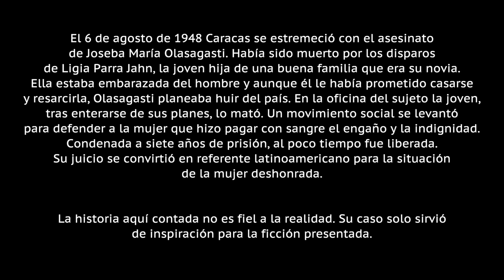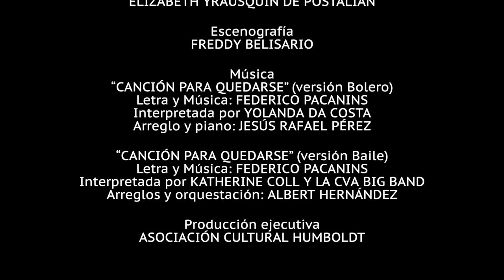Amor de página roja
Ligia llega al teatro reflejando la realidad de la mujer venezolana del siglo XX.

   La historia de Venezuela es contada desde una perspectiva distinta, la femenina, con las piezas teatrales que conforman el proyecto “Matria”, original del premiado dramaturgo José Tomás Angola. En ese sentido, “Amor de página roja” es el soliloquio inaugural de este ciclo sobre damas atemporales cuyas existencias impactaron el orden de la nación y repercutieron más allá de las fronteras.

   Basado en un icónico crimen pasional de finales de la década de los 40, este montaje se inspira en la figura de la mujer cuyo caso modificó el código penal venezolano a favor de los derechos femeninos: Ligia Parra Jahn, interpretada por Anakarina Fajardo.

   En la Venezuela de mediados del siglo XX, la joven caraqueña sacudió a la sociedad el 6 de agosto de 1948 cuando asesinó a su novio Joseba María Olasagasti. En el juicio se descubrió que la preciosa mujer, proveniente de una buena familia de la capital, estaba embarazada del hombre y aunque este le había prometido casarse con ella y resarcirla, Olasagasti, ayudado por su madre, estaba planeando huir del país y no enfrentar su responsabilidad. Fue en la oficina del sujeto que ella, luego de enterarse secretamente de los planes de él, lo abaleó, matándolo. Ligia fue condenada a siete años de prisión, pero, al poco tiempo, resultó liberada en atención a los descargos. Todo un movimiento social se pronunció para defender a la joven que había hecho pagar con sangre el engaño. De esta forma, su caso se convirtió en un referente penal venezolano y latinoamericano para la justicia y la condición de la mujer maltratada.

   Bajo la dirección y la puesta en escena de José Tomás Angola, “Amor de página roja” se inspira en la realidad para entregarnos esta ficción teatral dilatada entre la ilusión y la traición, la virtud y el deshonor, en un momento histórico guiado por la presión y el prejuicio social.

   La producción general está a cargo de Carlos Silva; la dirección de arte, el vestuario y la asistencia de dirección, de Elizabeth Yrausquín; la escenografía, de Freddy Belisario; la iluminación, de Manuel Troconis; la dirección de fotografía, la edición y el montaje, de José Martínez; la jefatura de prensa, de Anakarina Fajardo; el diseño gráfico, de Silvia De Abreu; y, finalmente, la música original, de Federico Pacanins, con arreglos de Jesús Rafael Pérez y Albert Hernández, presentando el tema “Canción para quedarse”, interpretado por Yolanda Da Costa – versión bolero – y por Katherine Coll junto a la CVA Big Band – versión baile –.

   Con la producción ejecutiva de la Asociación Cultural Humboldt, presidida por Federico Pacanins, “Amor de página roja” se estrena en el medio digital a través del impulso de La Máquina Teatro y el grupo teatral Asklepión.

   A continuación, la programación de estrenos digitales del proyecto “Matria":

- “Amor de página roja” con Anakarina Fajardo: 7 de mayo.
- “Vientre de tierra seca” con Silvia De Abreu: 21 de mayo.
- “Ángeles” con Camila González: 4 de junio.
- “Yo soy la Carreño” con Sandra Yajure: 18 de junio.

Te invitamos a ingresar al perfil de la Asociación Cultural Humboldt en la plataforma de streaming Play Ticketmundo -, donde, con tan solo un click sobre los afiches de nuestros eventos, podrás disfrutar de los contenidos desde un TV Smart, PC, Tablet o teléfono.

   Agradecemos el gran apoyo de nuestros aliados:

- Proyecto 25 V, movimiento de artistas contra la violencia de género: @proyecto25v